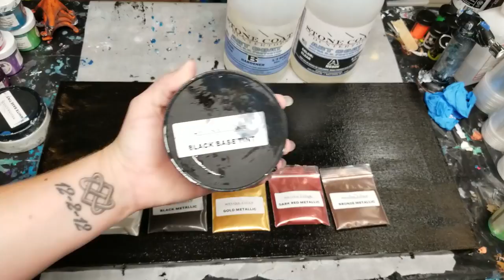Resin Painting with Warm Colors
Learn everything you need to know about acrylic pouring in my new online workshop

PURCHASE MY ART